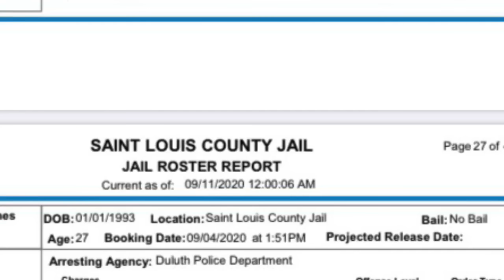Tim Norman Updates: Where's Tim Norman | No Passport for Ins Agent Waiel | Terica still in jail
Episode where Tim hits Andre

Tims Felony Charge

WLBT Article